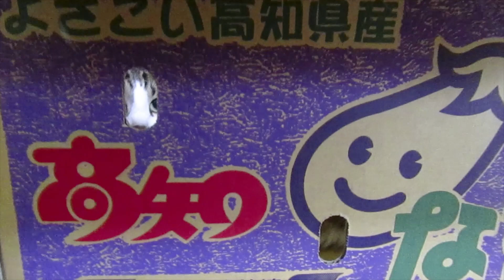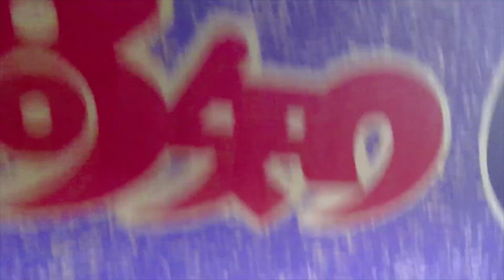だんだんやる気が出てくる「こうちゃん」 202106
こちらはサブチャンネルという事で、極力編集での音楽や効果音を入れず、ナチュラルな感じの動画をアップしています。

また同じYouTubeで活動されてる方のコメント等を頂くことがありますが、基本私は相互登録、相互視聴には否定的な人間ですので、それ目的の方は他を当たって下されば幸いです。

それ目当てと感じるコメントと思った場合はスルー、ないしは削除対応させて頂く場合があります、ご了承のほどよろしくお願いします。

出演猫
こうへい君　　　６歳くらい　　　血統書付きの雑種
くるみちゃん　　４歳くらい　　　茶虎　雑種
ヒメちゃん　　　1２歳くらい　　  メインクーンもどき　雑種

あんこ　　　　　年齢不詳　　　　キジトラ　雑種
文太　　　　　　年齢不詳　　　　キジトラ　雑種
モモ　　　　　　４歳くらい　　　  牛柄　　雑種

外猫部門
くろべぇ　　　　年齢不詳　　　アメリカンショートヘアみたいな男の子
ポン子　　　　　１～２歳位　　茶虎っぽいキツネ顔の女子
ポン吉　　　　　１～２歳位　　茶虎っぽい丸顔の男の子
アライグマ　　　年齢不詳
狸
他

等チャンネルでは基本音楽や効果音は付けず、基本はありのままの音をそのまま動画でアップしています。

使う事があるとすれば音楽ならこちら
ペリチューン様

効果音はこちら
効果音ラボ様

・誹謗中傷や他人に不快感を与えるコメント、各々の環境や背景を踏まえずに自分だけの価値観や視野による偏ったコメント等は事前通知なしにコメント削除、及びブロックなどの処置をとらせていただく場合があり­ます。予めご了承ください。